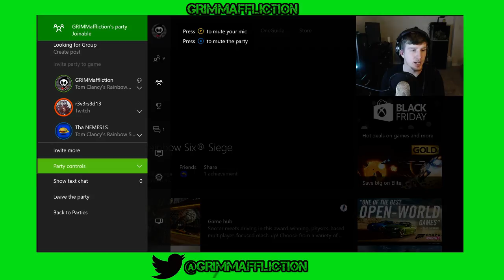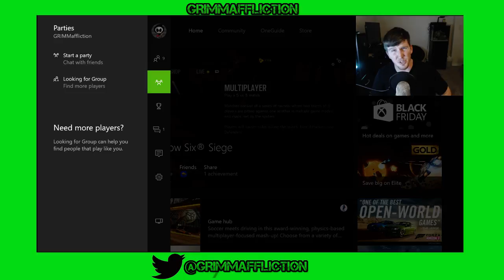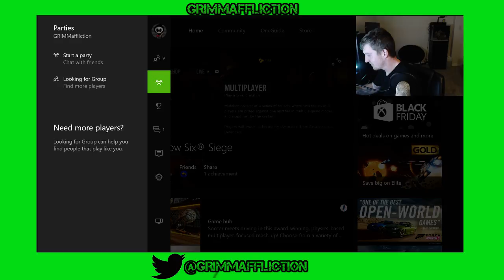[XB1] Givin' Away Stuffs! @20 Followers!! 22NOV16 stream (Part 11)